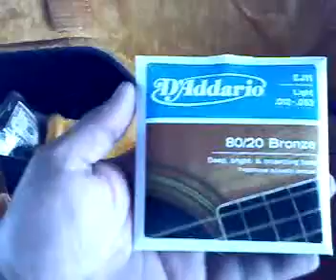2011.08.25 GUITAR PRACTICE.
河川敷、橋の下で蚊に刺されながらリハビリ練習。
自宅ぢゃガシガシとギターも弾けませんから。

こんな感じで思い付くままお気に入りの曲を弾いています。

この日は弦を交換しました。今回はダダリオのEJ-11ライトゲージ。
いつもはマーチンのライトゲージだけど、気のせいか結構固めかな。

ギター弾き再開から４ヶ月、なかなか上手にならないよ・・・。
おじさん悩んでます。

4months from the reopening of the guitar performance.
I do not become good at all.